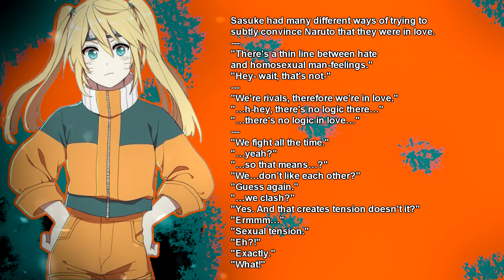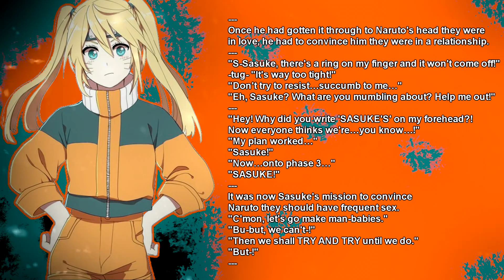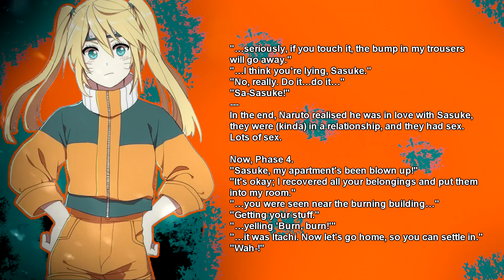No logic in love - Naruto Fan Fiction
Sasuke had many different ways of trying to subtly convince Naruto that they were in love.
"There's a thin line between hate and homosexual man-feelings."
"Hey- wait, that's not-"